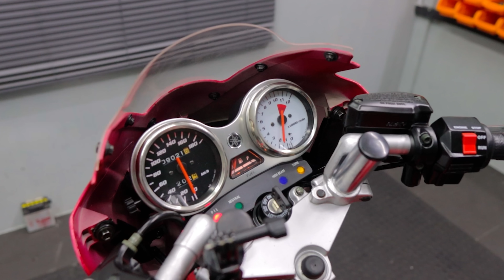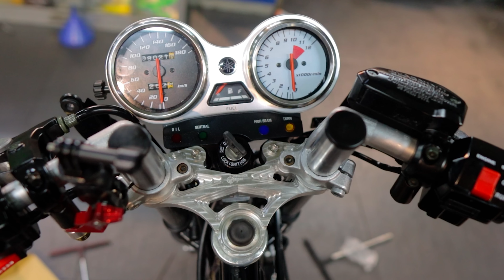APAHAL RXZ AKU ni ! 😭 | COVERSET CATAL ke MILI ? 😫 | koyak POKET WOi !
wazupp - wazupp bersama lagi youtube HMC

tekan link untuk semua detail paid review atau urusan bengkel

Device Camera
Canon M6 MARK2   ↪︎
Insta360 X3              ↪︎